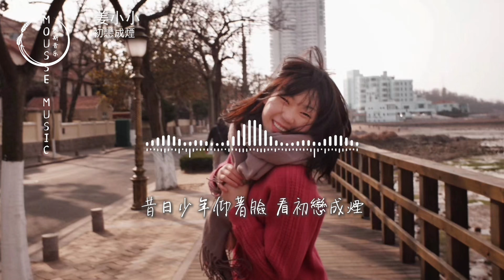姜小小 - 初戀成煙『有一天人海再相見，我會像好友先寒暄，用最輕盈的體貼 幽默的語言，只關心你好不好不提這幾年 。』【動態歌詞MV】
❖歌詞在下面❖

作曲：Jimmy
作詞：姚若龍
演唱：姜小小
製作人：Jimmy
配唱製作人：陳囍男
編曲：邱逸安
混音/母帶：沈浪
統籌：靜靜@聞藝賦興artmusic
藝人經紀：Mia@聞藝賦興artmusic

抖落了發上的黃葉
走過了冷冽的長街
等寒冬慢慢地融解
回憶化成了蝶
擺脫了疲憊的無眠
昏暗的雙眼亮了些
這世界沒什麼永遠
釋懷才有明天

有一天人海再相見
我會像好友先寒暄
用最輕盈的體貼 幽默的語言
只關心你好不好不提這幾年

某一個夏日再相見
說想念不要說抱歉
陽光扎眼 忽然哽咽
昔日少年仰著臉 看初戀成煙

時間會挪移了觀點
讓對錯沒那麼明顯
有時候抱緊是殘忍
放開 才是理解

不擅揮別的少年 從不曾離開從前
紅了雙眼還是笑臉好想說 不敢說懷念